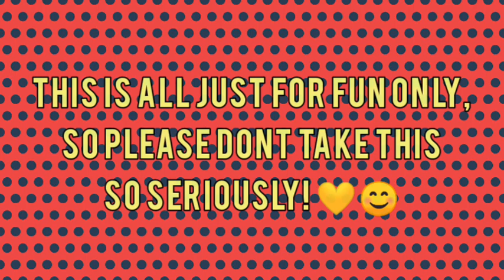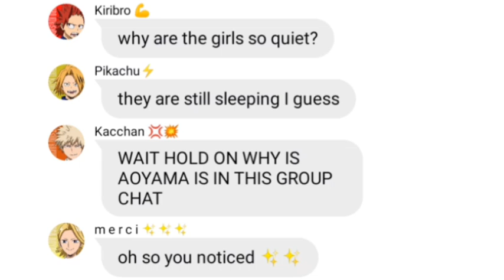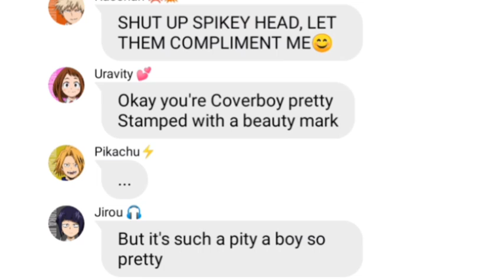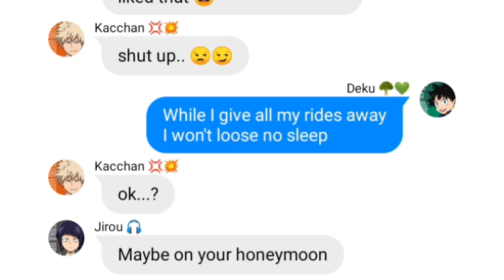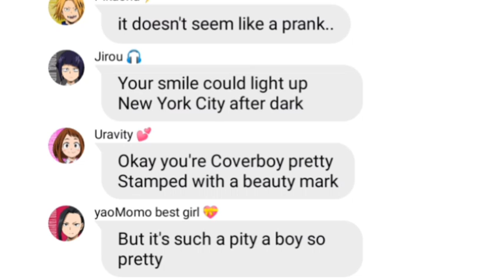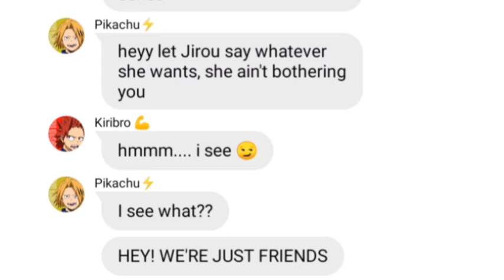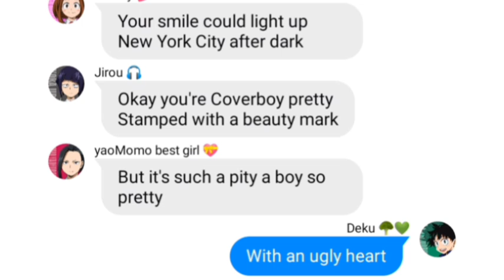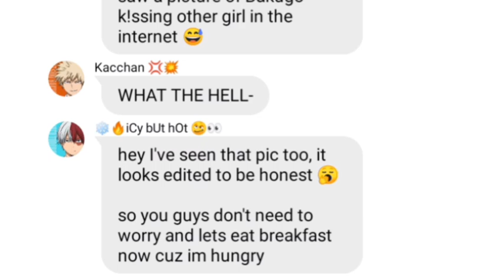BNHA/MHA Lyric Prank - 'Ugly Heart' (Class 1-A)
bakugo cheating on deku rumor?! (rumour)

A boy with an ugly heart 💔

p.s: this is all just for fun only!

tags; (dont read pls xD)

Ugly Heart
kacchan cheating on deku rumour
katsuki Bakugou cheating on Izuku Midoriya
rumors
rumour
Class 1A girls and Deku lyric pranks Boys
ugly heart lyric prank
Deku turns into a baby?!
Izuku Midoriya turns into a baby
Deku turns into a kid?!
Baby Deku AU
kid Deku AU
baby AU
Daddy Kacchan
Daddy Bakugou
Daddy Katsuki Bakugo
butterfly bkdk
fun
MORE DRAMA
class 1-A Friendship ruined
bakudeku exposed
todoroki exposes bakudeku to the group
exposed tea
secrets
todoroki reveals secrets
shoto Todoroki is secretly a model
todoroki celebrity
hot Todoroki lol
photoshoot
kacchan is drunk
Bakugo gets drunk
bakugo got angry
truth or dare game
truth or dare
deku cheated?!
driver license
olivia rodrigo
blonde girl
i kissed a boy inspired
true love
p!nk
pink
couples
hearts day
crown
valentines special
FINALE
Happy Valentine's Day
final part
mina exposes deku tiktok
Part 5
Part 4
Butterflies
Still Into You
Paramore
part 3
LANY
lany
Depressed bakugo
Malibu Nights
Dua Lipa
I Don't Give a F*ck
I dont give a fvck
valentines
bakudeku broke up
I.D.G.A.F
Part 2
bakugo and deku break up
IDGAF
deku got friendzoned
friendzone
F.R.I.E.N.D.S
FRIENDS
Anne Marie
Marshmello
friends
valentines intro
valentine's day
heres to never growing up
here is to never grow up
here's to never growing up
Avril Lavigne
Avril
Lavigne
childhood
Kaminari and Deku lyric pranks class 1a
Sorry song
sorry
Justin Bieber
deku got hurt?
Bakugo hurts Deku?
Midoriya snaps?
cheerleader
pentatonix
2015 trend
cheer leader
a capella
OMI
acapella
Bakugo lyric pranks class 1A
Katsuki Bakugo lyric pranks class 1-A
Kacchan lyric pranks class 1A
Kacchan x Deku
Deku lyric pranks class 1A
Deku lyric pranks class 1-A
Izuku midoriya lyric pranks class 1A
lyric prank
prank
Human
nightcore
Bakugo becomes bossy
depressed Deku
Sad Deku
Izuku midoriya breaks down
depressed AU
sad AU
Lyric Prank
class 1A
class 1-A
bnha class 1-A
class 1a students
Deku breakdown
deku ignores Bakugo for a day
Izuku Midoriya ignores katsuki bakugo for 24 hours
deku ignored bakugo for a day
ignoring challenge for a day
Deku ignores Bakugo for 1 day
Ignoring Kacchan for 24 hours
ignoring Bakugo for a day
1 day challenge
gone wrong edition
Big Three UA
big 3
All Might
game
challenge
unholy version
pro hero
professional heroes
pro heroes
new intro :))
one year old
deku is a baby
baby quirk
midoriya turns into a baby
midoriya izuku turns into a child
deku turns into a child
daddy kacchan
baby deku
baby izuku midoriya
father katsuki bakugo
daddy bakugo
deku cant say no to kacchan challenge
izuku midoriya can't say no to katsuki bakugo for 24 hours challenge
can't say no challenge
1 day challenge
deku is in a boy band
izuku midoriya  is in a group
izuku midoriya is in a boy band
deku is an idol
deku is secretly a singer
deku is secretly an idol
deku is secretly in a group
izuku midoriya is secretly a singer
class 1-A plays this or that
bnha plays this or that
class 1A plays this or that
this or that
that or this
game
challenge
this or that game
unholy version
bakugo and deku marriage
unholy this or that game
bakudeku children
happy birthday to me
deku's long lost twin brother
kizuku midoriya
izuku long lost twin brother
izuku long lost twin
deku lost twin
izuku lost twin
izuku's lost twin
inko midoriya
mom
deku's last wish
wish
DEKU LAST WISH
Last wish
last wishes
wishes
sad au
plot twist
EMOTIONLESS AU
celebrity AU
holy potion
unholy potion
holy water
sips holy tea
2020
2021
izuku midoriya
katsuki bakugou
game
challenge
bakugo
bnha
mha
BakuDeku
skit
gacha club
BkDk
my AU
bnha texts
kacchan
santa tell me
gifts
presents
mha texts
texting story
lyric prank
group chat
mha
bnha
bocu no hero academia
my hero academia
if deku turns into a baby
if midoriya turns into a baby
ship
e
TodoBakuDeku
Unholy todoroki
jealous
With an ugly heart
jealous bakugo
bakugo is jelly
butterfly
tdbkdk
first video of 2021
wholesome
adorable
Recommendation
soft bakugo
hello, wow did u just read this lol